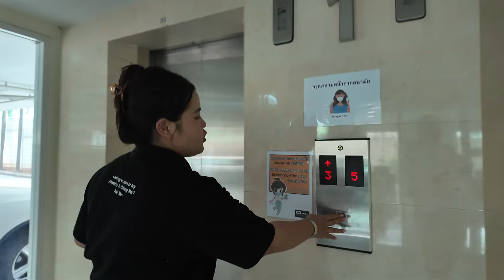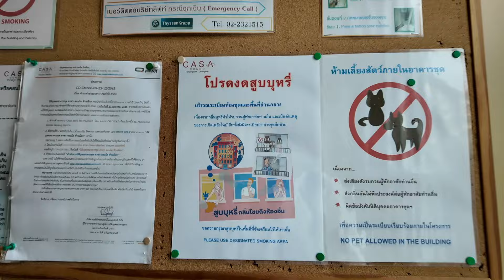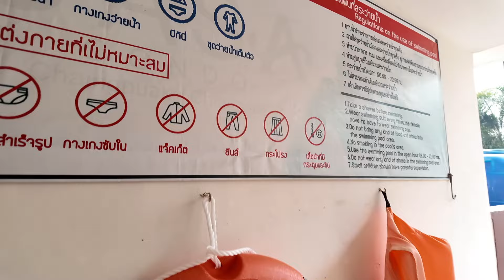$220 Would you live here? Check out this great value Chiang Mai condo for rent!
Discover Your Next Dream Rental: Exclusive Condo Tour with Perfect Homes

Welcome back to the Perfect Homes channel! I'm Simon, and today we're thrilled to bring you another exclusive look inside one of the most sought-after rental units available in Chiang Mai. If you remember, we recently showcased a stunning condo for sale in this very complex with Miss Prel. Today, however, we're switching gears to introduce you to a fantastic rental opportunity that's just hit the market at an unbeatable price of $220 USD per month.

Meet Miss Lisa: Your Multilingual Real Estate Expert

In today’s episode, we're excited to introduce Miss Lisa, one of our newest and most versatile agents at Perfect Homes. Fluent in multiple languages, including English and Chinese, Miss Lisa is set to provide a comprehensive tour of this 30 square meter gem that blends comfort with affordability. This is her debut video with us, so let's give her a warm welcome as she guides us through the ins and outs of this incredible find.

A Glimpse Inside: Features & Amenities

This unit isn't just about the attractive price; it's about what you get for it. Separated into a cozy bedroom, a comfortable living area, and a functional kitchen, it offers great value for anyone looking to make Chiang Mai their home. Not to mention, residents have full access to the complex's swimming pool—perfect for those hot Thai afternoons.

But that's not all. The condo boasts a strict no-smoking policy to ensure a pleasant living environment for everyone. It's equipped with modern amenities including high-speed internet, and despite its serene location away from the hustle and bustle, it remains conveniently close to key city attractions and necessities.

Why This Condo?

Affordability: Priced at just $220 USD per month, this unit is an incredible deal.
Amenities: Access to a swimming pool, gym, and high-speed internet.
Location: Situated in a quiet area with easy access to the city center, perfect for those looking for peace without sacrificing convenience.
Join Us on a Tour

Follow Simon and Miss Lisa as they take you on a detailed walkthrough of this rental unit, showcasing its spacious layout, modern facilities, and the additional perks of living in this complex. Whether you're a solo adventurer, a couple, or a small family, this condo could be exactly what you're looking for.

Interested in making this condo your next home? Contact Perfect Homes and ask for Miss Lisa. She's eager to help you explore this and other great options that fit your lifestyle and budget.

Support Us

Loved this tour? Your support helps us bring more fantastic rental and sale opportunities directly to you.